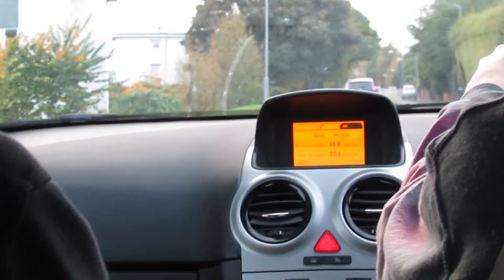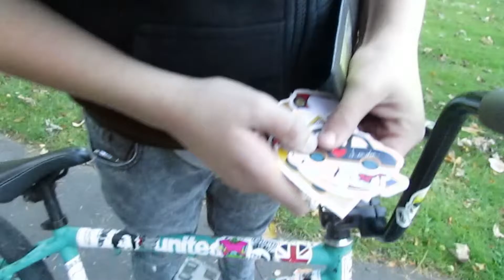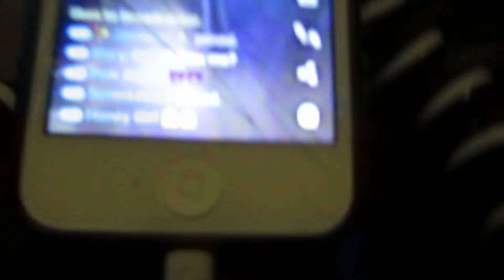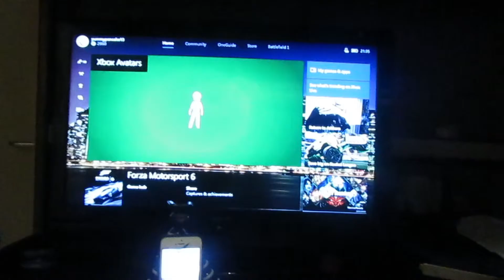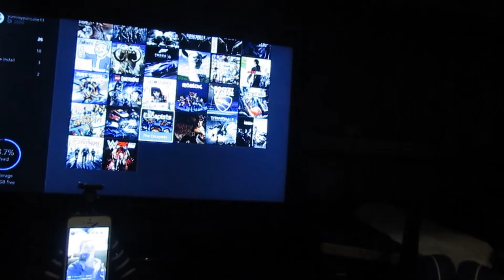THE BEST CAR EVER!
Today i seen a ford GT in Tesco  while me connor leitch and connor smith were going about gala riding and doing random crap!